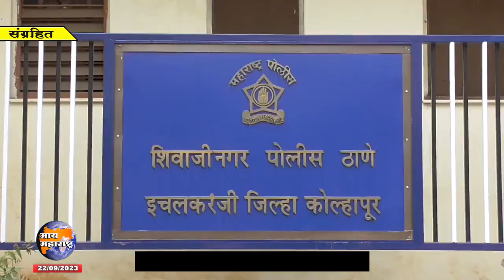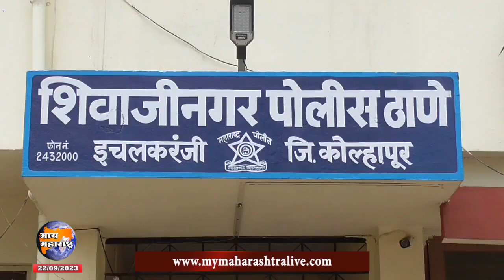बँकेचे सील तोडून बेकायदेशीर कब्जा घेतल्याप्रकरणी पाचजणांवर गुन्हा दाखल